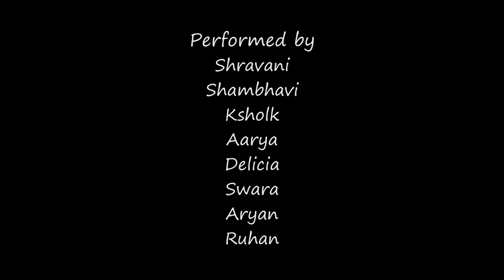PYAR HOTA KAYI vs OYE OYE | DANCE COVER | MAYUR’s DANCE ACADEMY